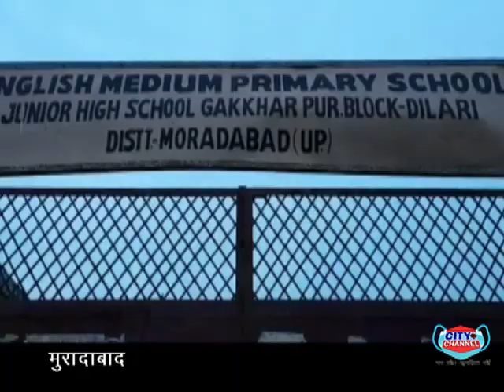मुरादाबाद के थाना डिलारी में संपत्ति विवाद के चलते भाई ने भाई उतारा मौत के घाट